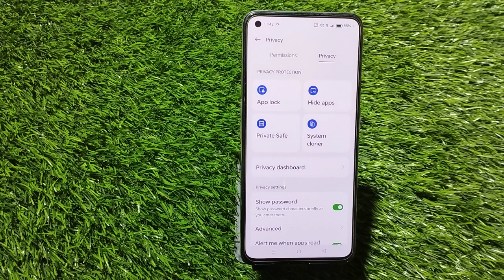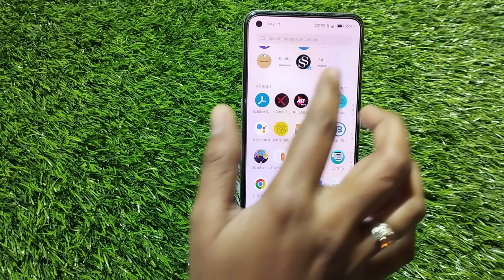Apps Lock Setting Realme 10 Pro Plus,,Realme 10 Pro Plus, Mein App Lock Kaise Set Karen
Apps Lock Setting Realme 10 Pro Plus,
,Realme 10 Pro Plus,  Mein App Lock Kaise Set Karen

How To Set App Lock Realme 10 Pro Plus,
How To Set App Lock Realme 10 Pro Plus, Mobile,
Realme 10 Pro Plus, Apps Lock Setting,
How To Lock App Realme 10 Pro Plus, Mobile,
Realme 10 Pro Plus,Mein Apps Lock Kaise Set Karen,
Apps Lock Problem Realme 10 Pro Plus,
Realme 10 Pro Plus,  Apps Lock Kaise Karen,
How To Set Apps Lock Realme 10 Pro Plus,
Realme 10 Pro Plus,Mein App Lock Lagana Sikhen,
Unlock Apps Realme 10 Pro Plus,
Unlock App Setting Realme 10 Pro Plus,